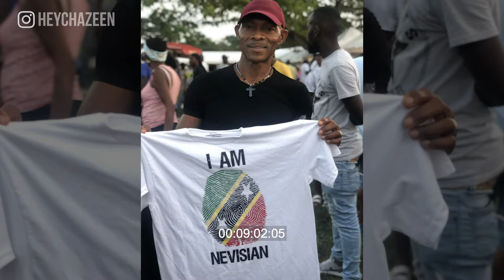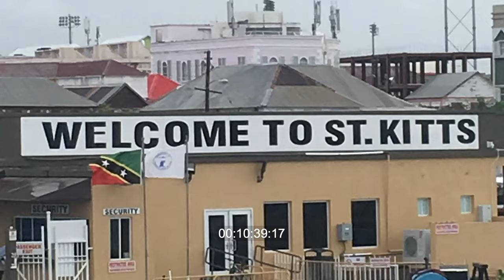5 Things YOU MUST DO In NEVIS + CULTURAMA Recap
Here are 5 things you absolutely must do during a visit to NEVIS. Nevis is a very small island and so I recommend visiting during Culturama for the perfect balance of relaxation and fun. I created this video right before the Pandemic. Culturama was canceled that year and it's finally back!

Also much love to all my Puerto Ricans. Grew up in Providence, RI always hearing this song so it comes to mind when I think of any pride of any sort! I love the pride ya'll always display :)

0:00 - Intro + Best Time To Visit Nevis
01:30 - Why you should try Sunshines' famous Killer Bee Drink
03:06 - Here's what I learned while visiting Heritage Village + the Instagrammable moments
04:54 - Hotsprings seems to be one of the hangout spots
05:51 - Everything you need to see at Culturama
10:36 - Frigate Bay Strip is the hangout location in St.Kitts

Thought this video was helpful? Click the like button so youtube knows to share it with other people. Help me get this video to 100 likes!

W A T C H  T H E S E   O T H E R   I S L A N D  V I D E O S :

Join the fam to find out about the next Chaz Chats event (Details at the bottom), receive exclusive videos, AND be the first to know when I post new youtube videos and new products on chazeensfavoritethings.com. Sign up

E Q U I P M E N T:
Lens For Wider Shot w/ blurred background
Lens For Camera B w/ blurred background
Memory Card
Editing: Adobe Premiere Pro via Creative Cloud
Tripod: (Mine is no longer available but everyone loves this one)

A B O U T    C H A Z    C H A T S  E V E N T S:
Chaz Chats is a quarterly based series where television producer, Chazeen chats it up with some of her favorite influencers about hot topic millennial matters including career development, fitness goals, dating and living by faith. Far from your average panel discussions, Chaz Chats offers a cool, colorful and casual environment while still serving an earful of practical and productive advice for her audience of personal development pursuers. Backed by a power squad of sponsors, most recently including Samsung and Namic, Chaz Chats started off as the offspring information from annual research projects. After sharing her findings and dropping gems on social media, a demand from her followers for more information quickly followed… And here we are! More info on Chazeen.com